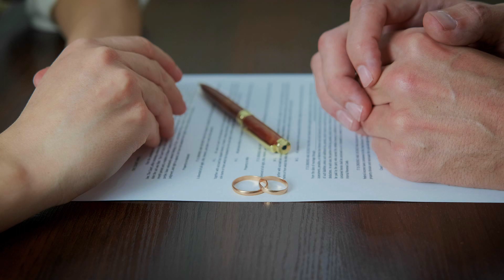▶️ El precio de la infidelidad - Como ser fiel siempre a su esposa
La infidelidad es una traición a la confianza que puede destruir matrimonios y familias, dejando profundas cicatrices emocionales que pueden durar toda la vida. Es un acto egoísta e hiriente que puede tener consecuencias devastadoras, tanto para la persona que engaña como para su cónyuge. Por eso es importante que un hombre sea siempre fiel a su esposa, y por eso engañar no solo es moralmente incorrecto, sino también un juego peligroso que no vale la pena jugar.

Las consecuencias de hacer trampa pueden ser devastadoras. Además de causar dolor emocional y dañar la confianza, el engaño también puede conducir a la ruina financiera. Muchas parejas que se divorcian después de un escándalo de infidelidad se ven envueltas en costosas batallas legales por la propiedad, la custodia de los hijos y los pagos de manutención. Estas batallas legales pueden durar años y pueden dejar a ambas partes agotadas financiera y emocionalmente.

Hacer trampa también puede tener graves consecuencias para la salud. Las enfermedades de transmisión sexual (ETS) son un riesgo real para cualquiera que tenga relaciones extramatrimoniales, y estas enfermedades pueden tener consecuencias graves, incluso mortales. Además, la infidelidad también puede dar lugar a embarazos no deseados, que pueden ser una fuente importante de estrés tanto para el cónyuge infiel como para su pareja.

Pero las consecuencias de hacer trampa van mucho más allá de las cuestiones prácticas de las batallas legales y los riesgos para la salud. Hacer trampa también puede destruir el vínculo emocional que existe entre un esposo y una esposa. La infidelidad puede hacer que el cónyuge engañado se sienta traicionado, herido y profundamente herido. La confianza, una vez rota, es difícil de reparar y es posible que nunca se restablezca por completo. El dolor de la infidelidad puede persistir durante años, afectando todos los aspectos de la relación de pareja e incluso su salud mental y emocional individual.

Entonces, ¿por qué un hombre arriesgaría todo esto solo para tener una aventura con alguien fuera de su matrimonio? Las razones son muchas, pero ninguna justifica el dolor y el daño que puede causar la infidelidad. Ya sea que un hombre se sienta abandonado o poco apreciado en su matrimonio, o que simplemente esté buscando la emoción de algo nuevo y emocionante, existen formas más sanas y constructivas de abordar estos problemas que engañar.

La verdad es que un hombre que siempre es fiel a su esposa está mostrando respeto por el compromiso y el amor que comparten. Es un signo de fortaleza y carácter, y demuestra un profundo compromiso con el bienestar de su pareja y su familia. Cuando un hombre es fiel a su esposa, está tomando una decisión consciente de priorizar su relación por encima de sus propios deseos egoístas y honrar las promesas que hizo el día de su boda.

En conclusión, hacer trampa es un juego peligroso que no vale la pena jugar. Las consecuencias de la infidelidad pueden ser devastadoras y pueden destruir el vínculo emocional que existe entre un esposo y una esposa. Por esta razón, es importante que un hombre sea siempre fiel a su esposa y honre el compromiso que se hicieron el día de su boda. Al hacerlo, está mostrando respeto por su pareja, fortaleciendo su vínculo y asegurando el bienestar de su familia.